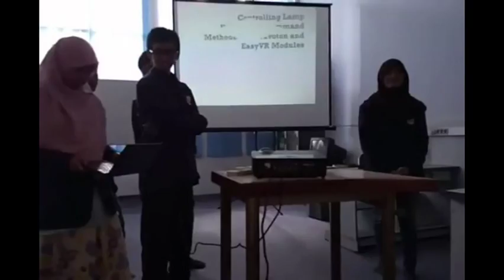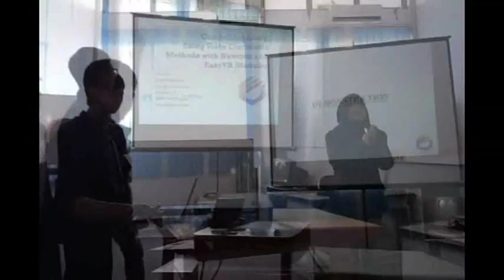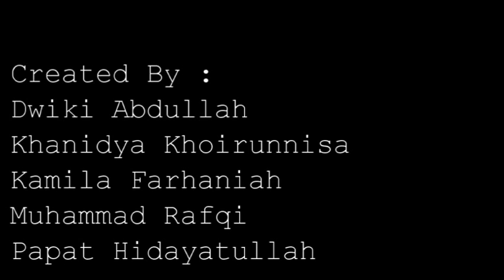Voice Command By Doa dan Ikhtiar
Polban Nuvoton NUC 140 Project